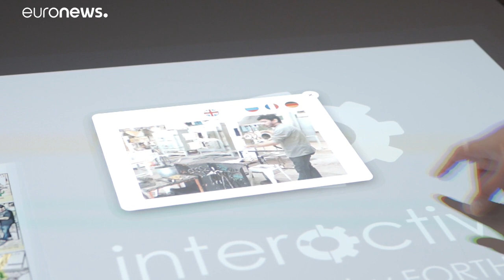Novas formas de lembrar as tradições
Os cientistas não têm dúvidas: as ferramentas digitais são uma das melhores formas para preservar e promover a memória coletiva